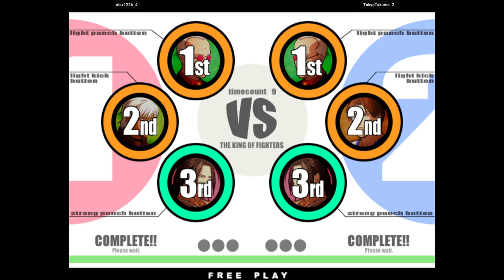KOFXI - alex1226 FT10 TokyoTakuma 🇯🇵🇰🇷